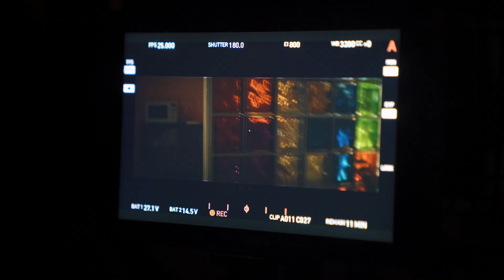【娛樂快遞】Gin 「失格遊人」：序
每個人家裡，總有一些不顯眼的東西、瑣碎的家庭用品，每件東西背後都有著一個故事，一個屬於家裡主人和物件之間的故事。

這間屋，花了半個月時間搭建而成，關於「失格遊人」的一連串故事，就是從這裡開始。

監製 周殷廷
導演 張蚊
導演 陳品
攝影指導 Nathan Wong
演員 李幸倪 陳漢娜 韋羅莎 胡卓希